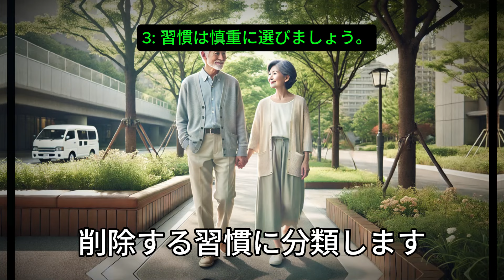私は80歳ですが、60歳のときにこれを聞いていればよかったと思います。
~ 65歳以降はこのような女性が魅力的です。年を取るほど好感が持てる女性の5つの特徴！

~ 60歳に戻れたなら、私はこうして生きるだろう。80歳になる前に知っておくべき人生のアドバイス。50代や60代での退職を楽しむ方法。80歳になるとこうなる。